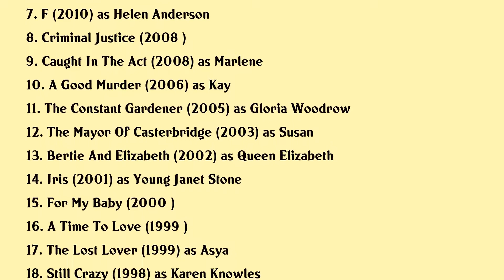Juliet Aubrey Movies list Juliet Aubrey| Filmography of Juliet Aubrey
Juliet Aubrey Full Movies List Filmography of Juliet Aubrey

Latest movies of Juliet Aubrey are:

1. Lx 2048
2. The Infiltrator
3. Fallen
4. Mine
5. Christmas Eve
6. Super Eruption
7. F
8. Criminal Justice
9. Caught In The Act
10. A Good Murder
11. The Constant Gardener
12. The Mayor Of Casterbridge
13. Bertie And Elizabeth
14. Iris
15. For My Baby
16. A Time To Love
17. The Lost Lover
18. Still Crazy
19. Jrr Tolkien
20. Welcome To Sarajevo

Complete list of movies acted by Juliet Aubrey are in this video.

Please Comment down your favorite movie of Juliet Aubrey